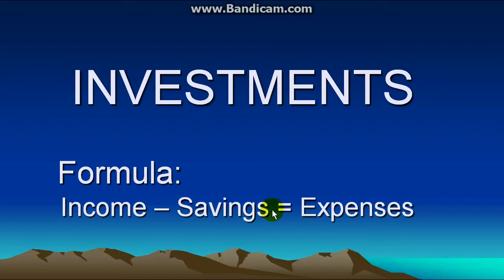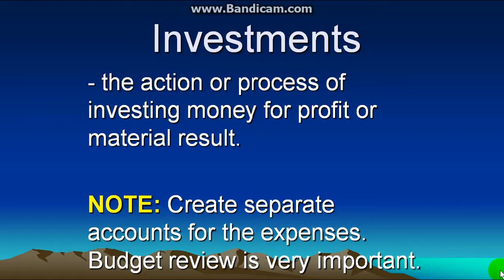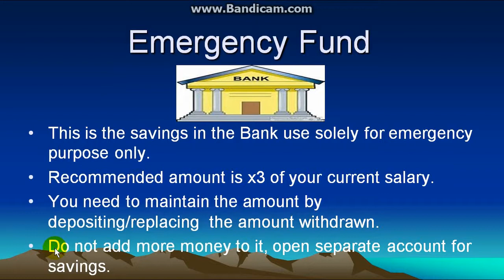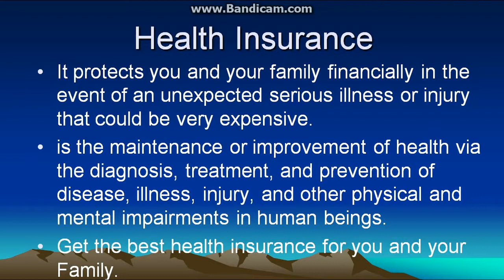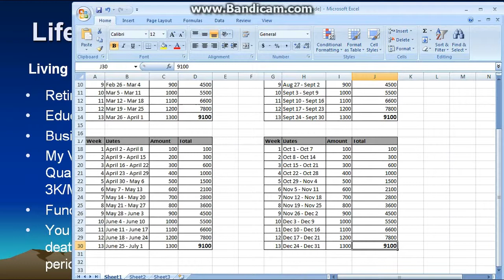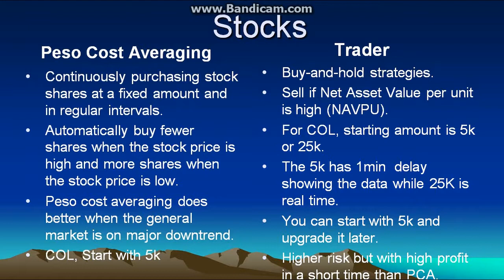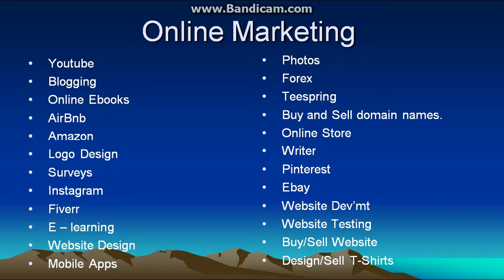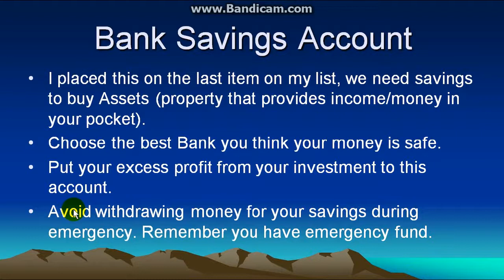9 Ways on How to Invest While Working